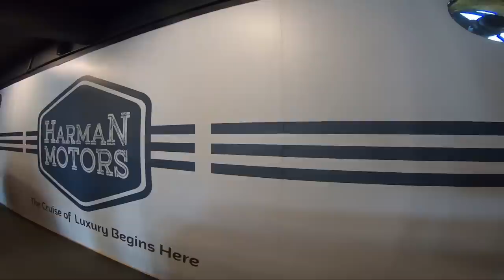BMW M3, JAGUAR F-Type | അപൂർവ മോഡലുകളുടെ കളക്ഷനുമായി HARMAN MOTORS | Baiju N Nair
അപൂർവ മോഡലുകളുടെ കളക്ഷനുമായി HARMAN MOTORS.